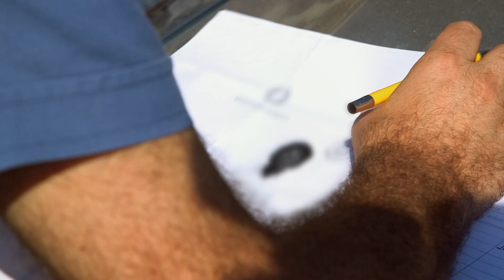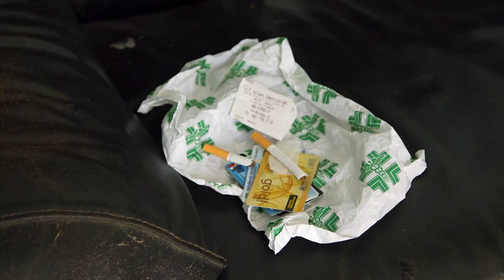Avamposti | Cerignola e lo sgombro delle case occupate